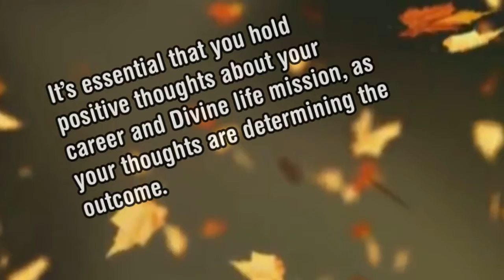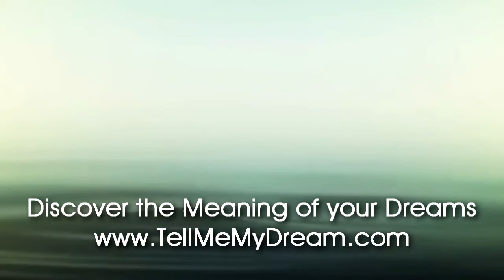Number Meaning 199 Quick Angelic Numerology Reading for Number 199